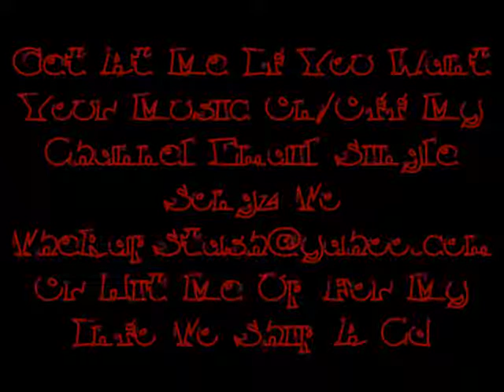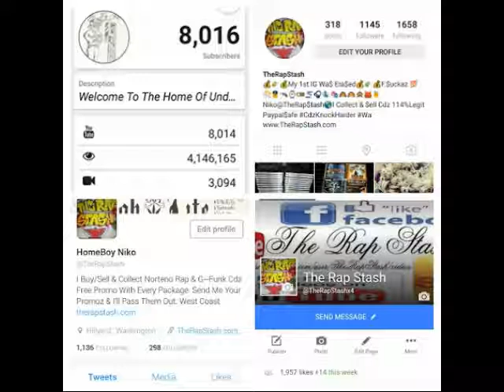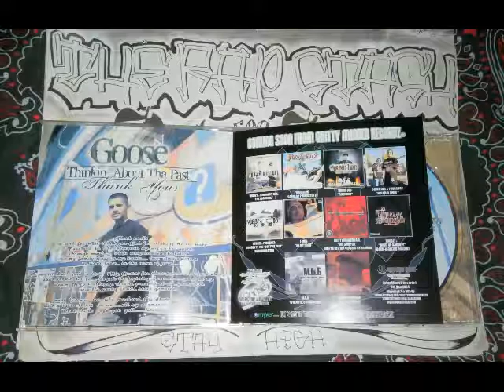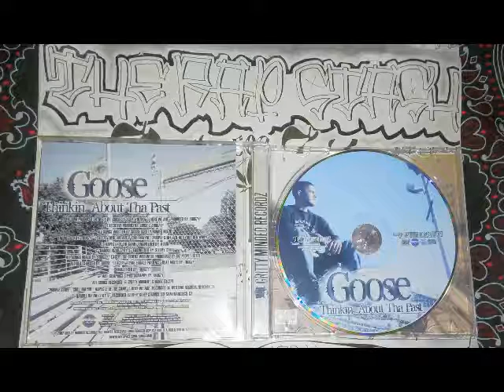Aspectz Of The Game By Goose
Gritty Minded Recordz & Homeboy Rap Presents
Thinkin About Tha Past By Goose
Sunnyvale California Norteno Rap Album (2007)